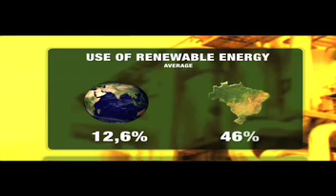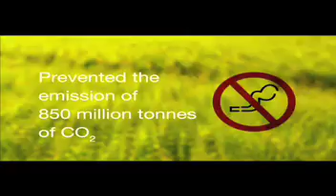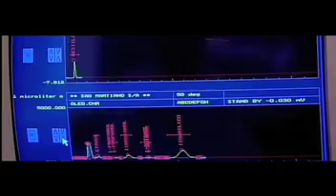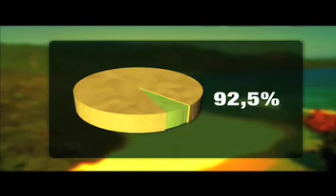Sugar Cane Zoning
The purpose of this video about agroecological zoning of Sugar Cane for the production of sugar and ethanol is that of supplying technical information about the challenges of the expansion of sugar cane culture without harming areas with original vegetation and also important biomes such as those of the Amazon Region, the Pantanal Wetlands and the Upper Paraguay Basin. In short, the video presents the public policies that seek to promote the expansion of the sustainable production of sugar cane in the Brazilian territory as a way of producing clean and renewable energy without any kind of competition with the production of foodstuffs and the preservation of the environment.